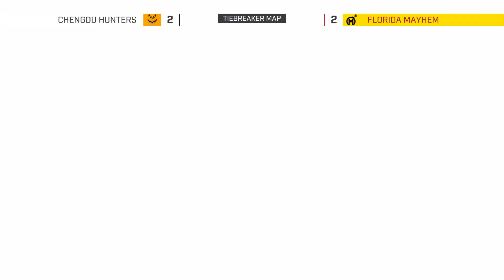Chengdu Hunters vs Florida Mayhem (Map 5) | Overwatch League 2019 Season 2 Stage 1 Week 2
For daily twitch clips in instagram

For Memes daily

🎤 Hosts:
Puckett (Chris Puckett)

🎤 Interviewers:
Mica (Mica Burton)
Danny Lim (Danny Lim)
Emily (Emily Tang)

✔ Analysts:
Bren (Brennon Hook)
Sideshow (Josh Wilkinson)
Soe (Salome Soe Gschwind-Penski)
Malik (Malik Forté)

🎤 Commentators:
MonteCristo (Christopher Mykles)
DoA (Erik Lonnquist)
Uber (Mitch Leslie)
Mr X (Matt Morello)
Semmler (Auguste Massonnat)
Hexagrams (Robert Kirkbride)
Achilios (Seth King)
Wolf (Wolf Schröder)